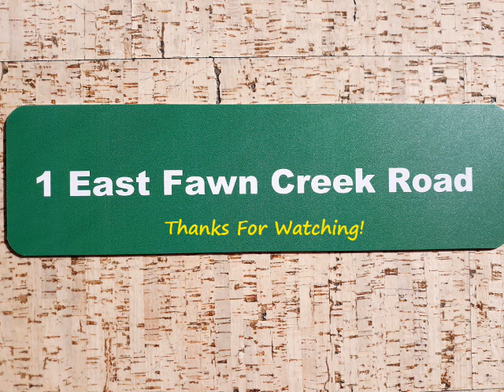Building onefawncreek: Moving Dirt and Making Space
All the dirt that got dug out to make foundations starts to get pushed back around the house. B&B Excavation spent the week digging holes, moving big rocks, trenching, preparing the septic field, and smoothing things out. The HVAC guys are on site (with their own Quality Control puppy). And I finished painting the 140 pieces of cement board. Yay! Now I get to go up the ladder and do the rest of the exposed beams. Dragging an airless hose with me. It's called "sweat equity" for a reason. At least I don't have to hang drywall.